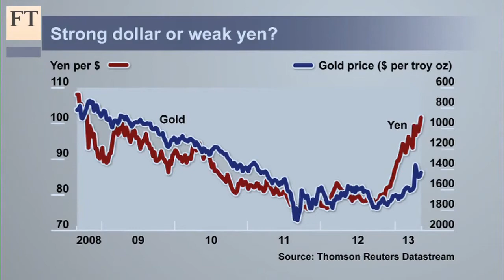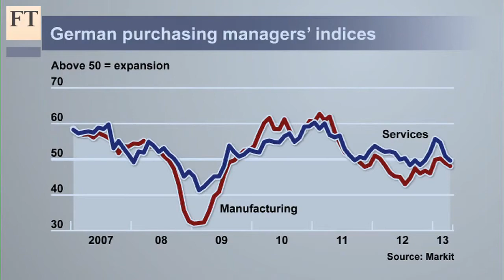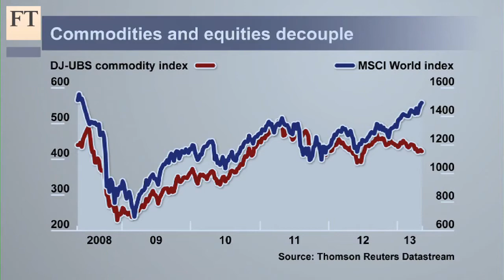Ashraf on FT Video with John Authers - May 14, 2013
Telling the FT's Investment Editor John Authers why the USDJPY is particularly powerful and could extend to 108. Never since the USD was freely floated has USDJPY rallied for 8 consecutive months. Aside from some historical technical points, the choice of the Bank of Japan governor, the disinflationary tendency of the world economy and the positioning of the Federal Reserve are among the key forces underpinning the rally ahead.

For tradable FX ideas, please see our Premium section.